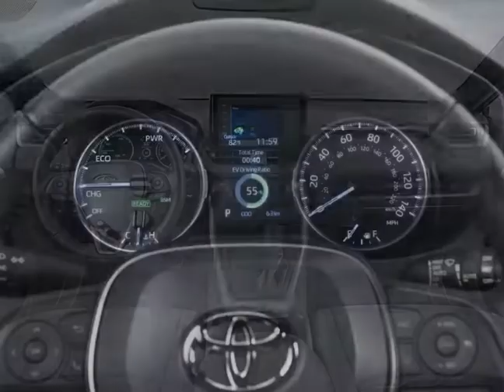New Toyota RAV4 LE 4X2 2022 car in Saudi Arabia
Or

ABOUT ME
I'm an Engineer and I travel frequently therefore always try to share some valuable content and share the scenes which I always feel to share with my audience.

Checkout My Complete About Section on My Channel

I bought this iphone and shared my reviews comments